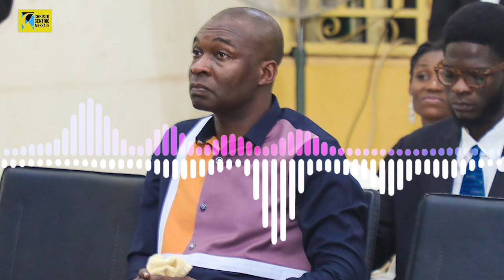COMMANDING INTO YOUR DAY - APOSTLE JOSHUA SELMAN